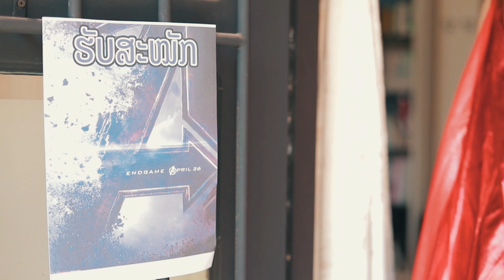ຕາມຫາຄົນທີ່ຈະໄປສູ້ກັບ Thanos ໃນ Avenger End game - คนที่จะไปสู้กับ Thanos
ຕິດຕາມການເຄື່ອນໄຫວຂອງພວກເຮົາໄດ້ທີ່